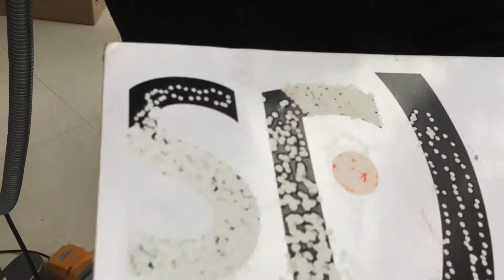Picosure laser for black pigmentation removal Whatsapp:+86 13709185358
picosure laser machine  .welcome your inquiry

Wechat: DukeZhang123